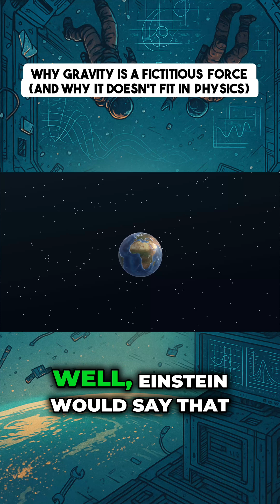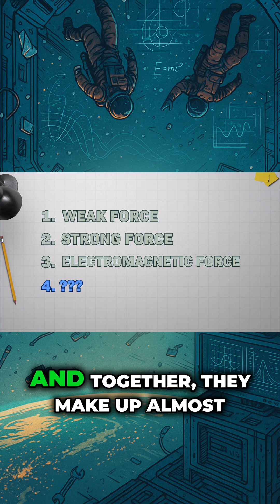Why Physics Says Gravity Is “Fake”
Gravity might be the most famous force in physics…
but here’s the twist: it isn’t actually a force at all.

Newton described gravity as an invisible pull.
But Einstein revealed something far stranger:

There’s no pull, no push, no force acting on you.
You’re simply moving through curved space-time, like a marble rolling on a warped surface. 🍩🌀

Here’s the paradox:
🔹 When you drop something, it’s not being pulled down — it’s moving freely.
🔹 When you stand still, the ground is pushing you upward, forcing you off your natural path.

This makes gravity unique.
It works… but it doesn’t fit neatly with quantum physics, which needs forces carried by particles.
So scientists are stuck between two realities that both explain gravity — but only one can be right.

Did Einstein fix gravity…
or did he expose its biggest flaw?

Watch to the end — the universe might not work the way we think.